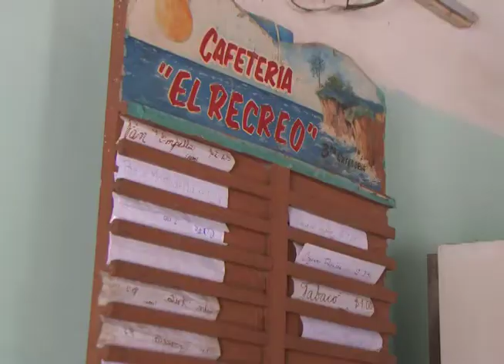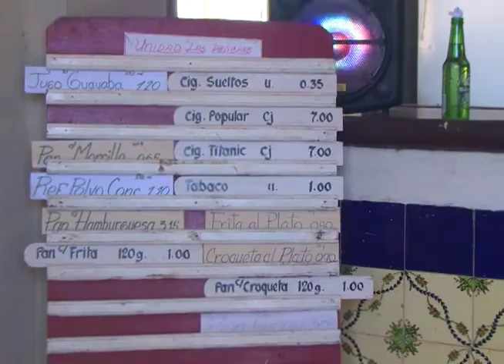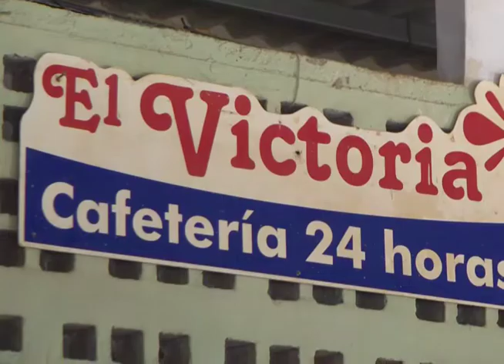Exigen calidad en la red de comercio y gastronomía en el municipio de Batabanó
El sector del Comercio y la Gastronomía meritan un cambio en cuanto a calidad y abastecimiento. Veamos cómo se comporta en el municipio de Batabanó.